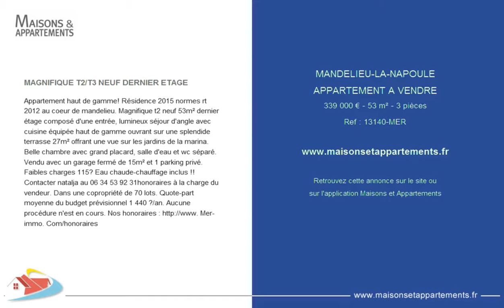MANDELIEU-LA-NAPOULE - APPARTEMENT A VENDRE - 339 000 € - 53 m² - 3 pièces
Référence : 13140-MER

MAGNIFIQUE T2/T3 NEUF DERNIER ETAGE
Appartement haut de gamme! R&eacute;sidence 2015 normes rt 2012 au coeur de mandelieu. Magnifique t2 neuf 53m&sup2; dernier &eacute;tage compos&eacute; d'une entr&eacute;e, lumineux s&eacute;jour d'angle avec cuisine &eacute;quip&eacute;e haut de gamme ouvrant sur une splendide terrasse 27m&sup2; offrant une vue sur les jardins de la marina. Belle chambre avec grand placard, salle d'eau et wc s&eacute;par&eacute;. Vendu avec un garage ferm&eacute; de 15m&sup2; et 1 parking priv&eacute;. Faibles charges 115? Eau chaude-chauffage inclus !! Contacter natalja au 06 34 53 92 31
honoraires &agrave; la charge du vendeur. Dans une copropri&eacute;t&eacute; de 70 lots. Quote-part moyenne du budget pr&eacute;visionnel 1 440 ?/an. Aucune proc&eacute;dure n'est en cours. Nos honoraires Mer-immo. Com/honoraires

Cette annonce vous est proposée par l'agence AGENCE DE LA MER